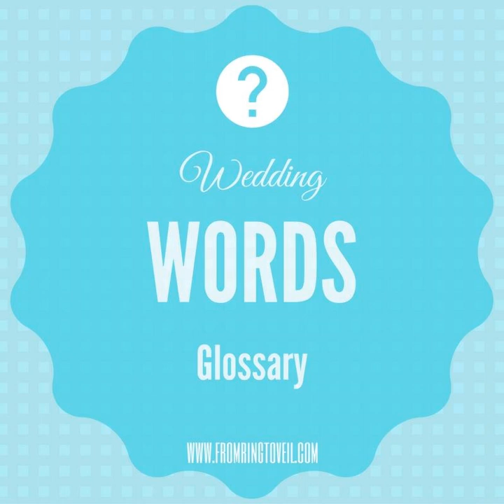#95 - Wedding Words Glossary Pt 3 – Men's Wear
We are planning our big 100th/1st Anniversary show. &nbsp;We want to know who you want us to invite back.

What are you waiting for don’t miss a show! If you don't know how just let us know and we will help you!!

 Men's wear can be a bit of a mystery, especially to the unmarried woman. In this episode, we are going back to our glossary and sharing men's wear words with you.

 Jackets

  Tuxedo, a.k.a. tux Full dress, a.k.a. tails or tailcoat Mandarin, a.k.a. Nehru jacket, Mao jacket Cutaway, a.k.a. morning coat Stroller coat  Lapels

  Notched lapel Shawl collar  Trousers

 Shirt Collars

  Wing collar Crosswyck Mandarin collar, a.k.a. band collar Spread collar  Cuffs

 Neckwear

  Bow tie Necktie Ascot tie Bolo tie Euro tie  Accessories

  Vests, a.k.a. waistcoats Cummerbunds Cufflinks  Make sure you listen to the episode to get all the details on each of these words.

 Complete Custom Invitation Suites:&nbsp;MINTED